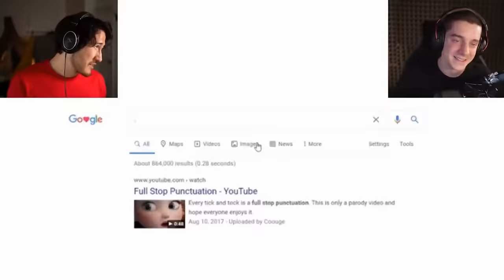some of my personal favorite Unus Annus moments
Edit: I've finally added subtitles! Sorry it took so long to get them on this video.

made this compilation a while ago but didn't want to make it public at first. Dunno why tbh.
The cuts are a bit awkward at times but I couldn't get them to look any more natural pensive emoji.

All of the scenes belong to Mark and Ethan, of course.